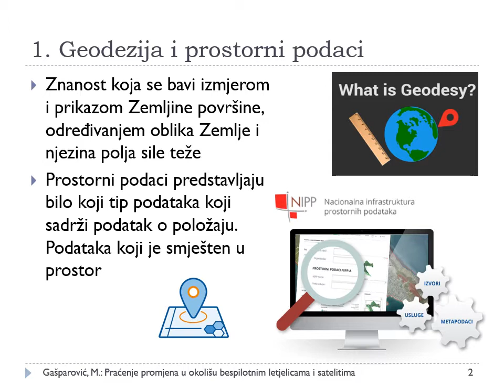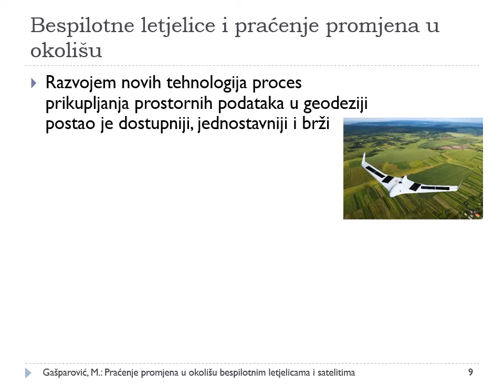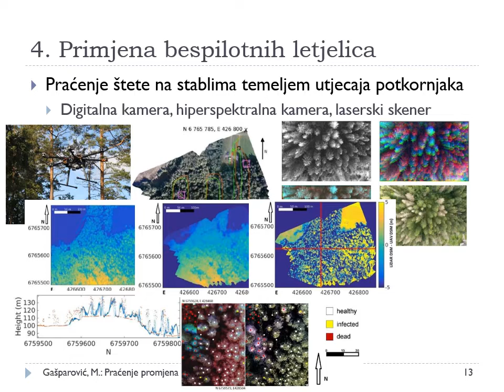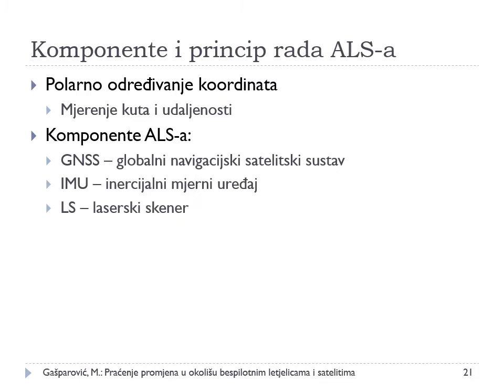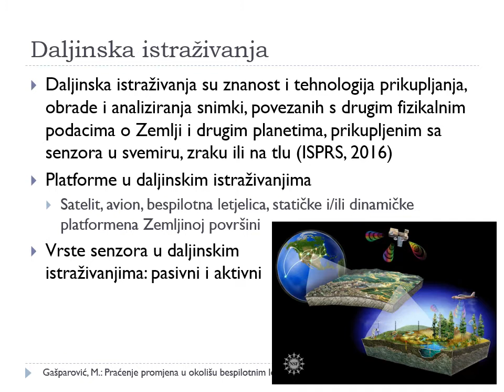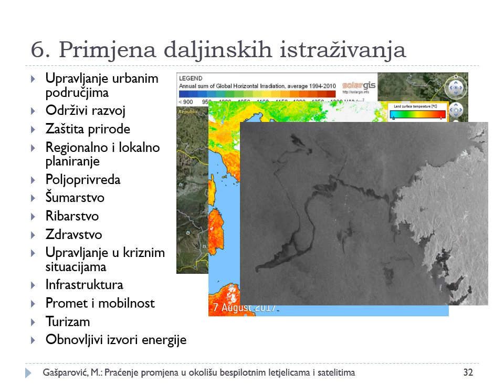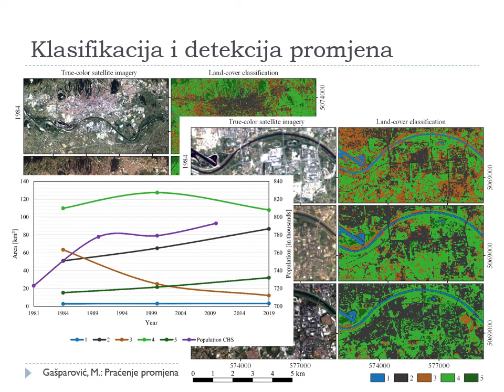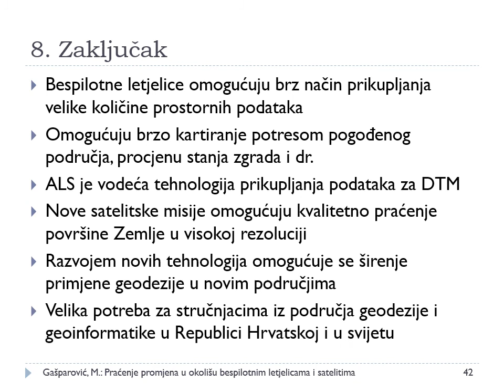FESTIVAL ZNANOSTI 2021 - Praćenje promjena u okolišu bespilotnim letjelicama i satelitima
Praćenje promjena u okolišu bespilotnim letjelicama i satelitima,
Mateo Gašparović

Detalji:

Razvoj računala, računalnih algoritama te minijaturizacija senzora dovela je do velikog razvoja geodezije i geoinformatike u posljednjem desetljeću. Bespilotne letjelice, autonomna vozila i sateliti omogućuju jednostavno i brzo prikupljanje velike količine podataka. Geodetskim metodama poput fotogrametrije i daljinskih istraživanja prikupljeni 2D podaci poput zračnih i satelitskih snimaka pretvaraju se u mjerljive i točne 3D modele stvarnog svijeta. Takvi podaci danas se koriste u svrhu brze detekcije i praćenja promjena u okolišu. U sklopu predavanja biti će prikazane najnovije tehnologije današnjice u okviru široko dostupnih satelitskih snimaka Copernicus (ESA – European Space Agency) i Landsat (NASA – National Aeronautics and Space Administration.). Na različitim praktičnim primjerima biti će prikazana mogućnosti praćenja promjena u okolišu geodetskim metodama. Razvoj tehnologije je uvelike promijenio geodeziju i danas geodetski stručnjaci primjenjuju znanja i metode u šumarstvu, poljoprivredi, zaštiti kulturne baštine, kartiranju i praćenju poplava, detekciji i kartiranju šteta na potresom pogođenom području i dr.

Biografija:

Mateo Gašparović

Rođen je 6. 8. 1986. u Rijeci. Od 2010. godine zaposlenik je Geodetskog fakulteta, a trenutačno na radnom mjestu docent kao Pročelnik Katedre za fotogrametriju i daljinska istraživanja. Od 2019. obnaša funkciju Prodekana za financije i poslovanje. U svom radu bavi se istraživanjima vezanim u znanstveno područje fotogrametrije i daljinskih istraživanja. Sudjelovao je u provedbi više od 10 znanstvenih projekata Geodetskog fakulteta i voditelj je znanstvenog projekta „Napredne metode fotogrametrije i daljinskih istraživanja za praćenje promjena u okolišu (RS4ENVIRO)“. Kao autor i koautor objavio je više od 30 znanstvenih radova objavljenih u časopisima iz skupine A, indeksiranim u Web of Science Core Collection, od čega 15 u časopisima Q1 (CROSBI). Član je Hrvatskoga geodetskog društva, Hrvatske komore ovlaštenih inženjera geodezije i Međunarodne udruge za fotogrametriju i daljinska istraživanja.